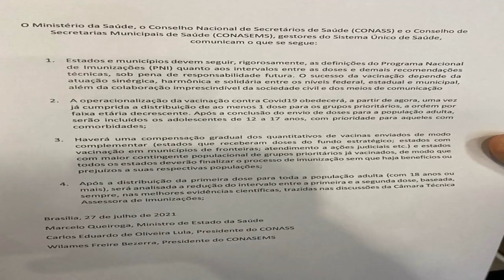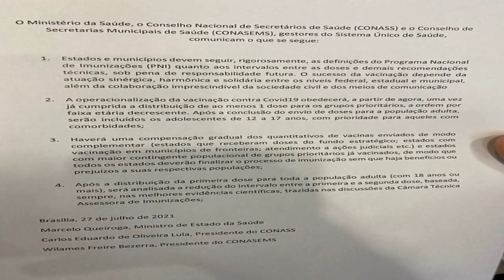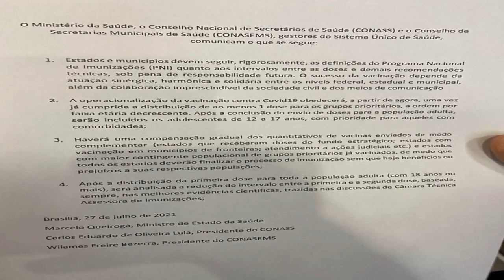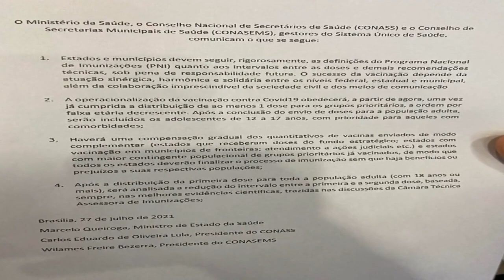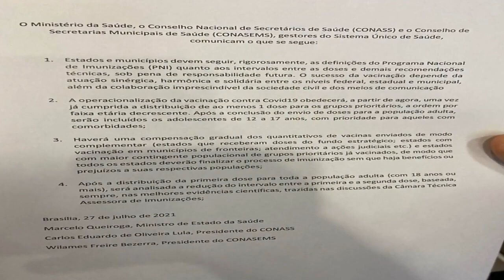Adolescentes de 12 a 17 anos serão vacinados contra Covid, anunciam Ministério da Saúde e conselhos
Imunização irá ocorrer após a vacinação de toda a população de 18 anos ou mais com ao menos uma dose, o que o Conass estima que irá ocorrer dentro de três a cinco semanas. Terão prioridades os adolescentes com comorbidades.

Adolescentes de 12 a 17 anos serão vacinados contra Covid, anunciam Ministério da Saúde e conselhos de secretários

Acessado em: 28 de julho de 2021 às 17:59